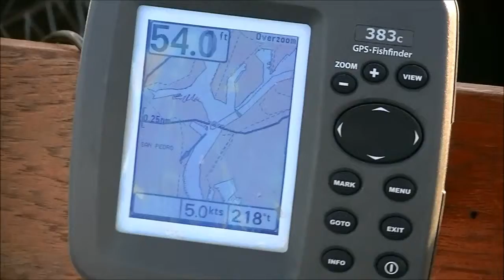Sea Trial (engine test)